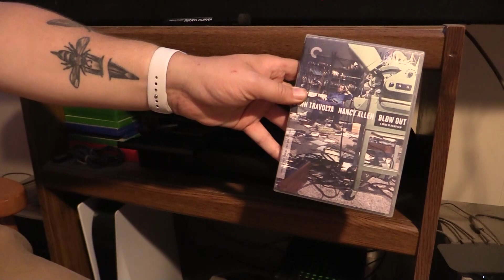Shadwell Reviews - Episode 289 - Blow Out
Here is my review of the Brian DePalma film Blow Out.